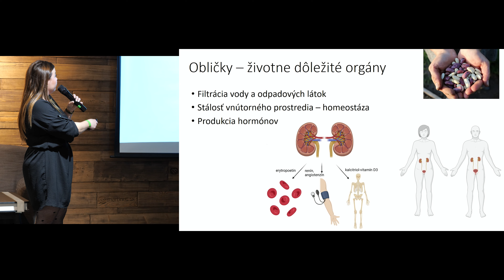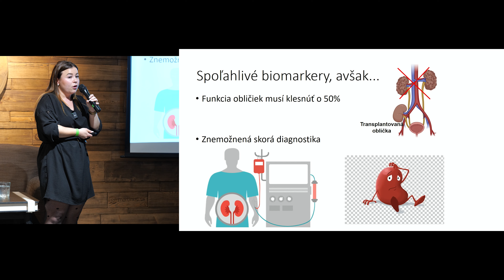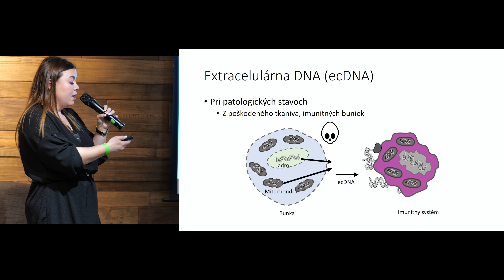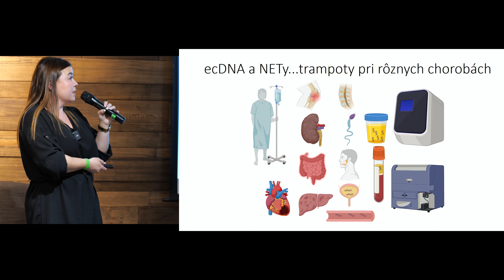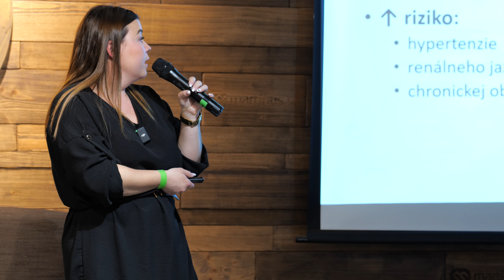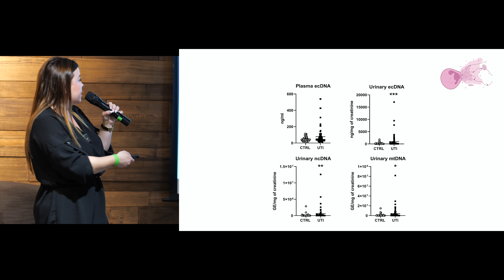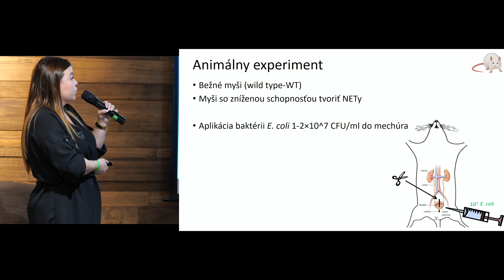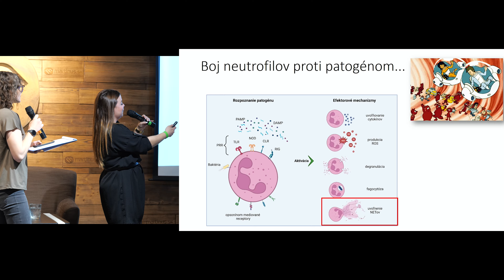Neprebádané úlohy neutrofilov v obličkových chorobách | Alexandra Gaál Kovalčíková